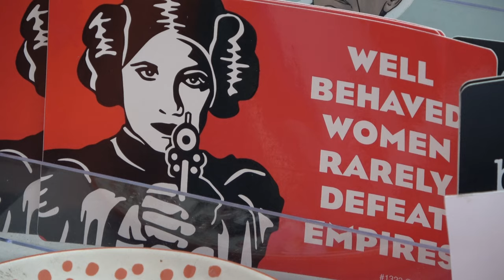The First Calamity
Calamity & Grace
tues-sat
10:30 - 5:30
Art Saves!
Come see us by the Square:)